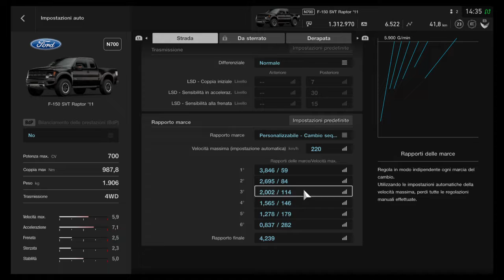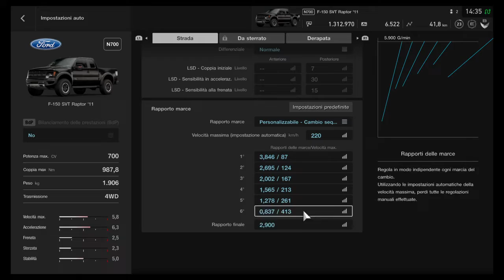Gran Turismo™SPORT - Gara 5 Setup (Raptor Survival)